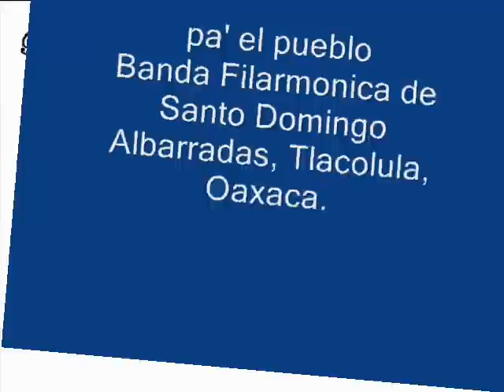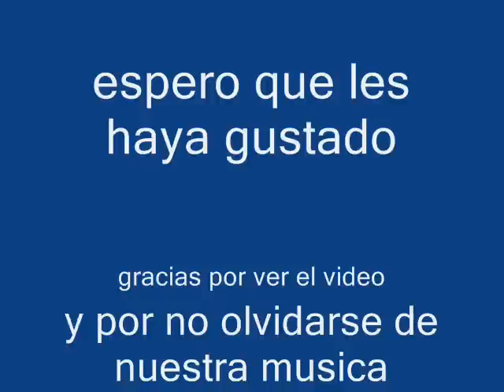chilenas, sones y jarabes con banda de viento mix 25/25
chilenas, sones y jarabes con banda de viento oaxaqueña super mix numero 25